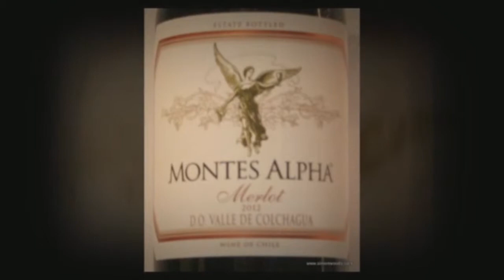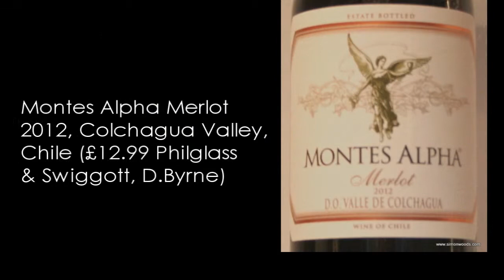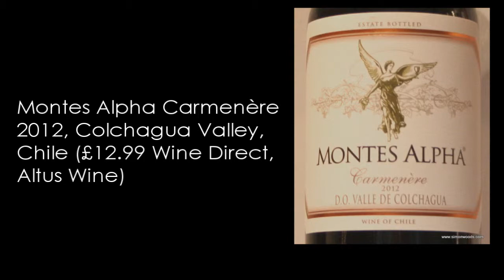Wine Tasting with Simon Woods: Chilean Merlot and Carmenère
It was only in 1994 that the Chileans realised that a lot of what they had been calling Merlot was actually a different grape, Carmenère. Simon Woods tries tow wines from the same winery in the same region in the same vintage to see if he can understand why the mix-up occurred...

The wines tasted in this video are:
Montes Alpha Merlot 2012, Colchagua Valley, Chile (£12.99 Philglas & Swiggott, D.Byrne)

Montes Alpha Carmenère 2012, Colchagua Valley, Chile (£12.99 Wine Direct, Altus Wine)